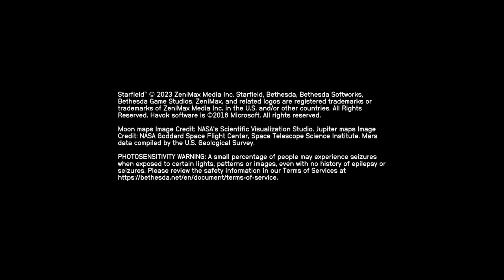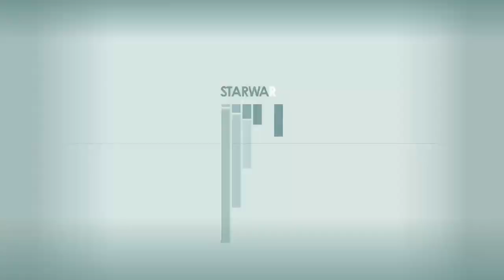Starfield 014 | The Tattletale, The Office Space Plot and the Heist...